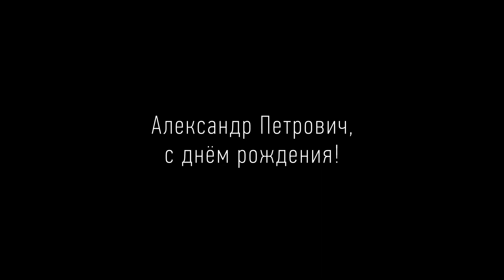Артист Театра Олега Табакова Александр Воробьев.